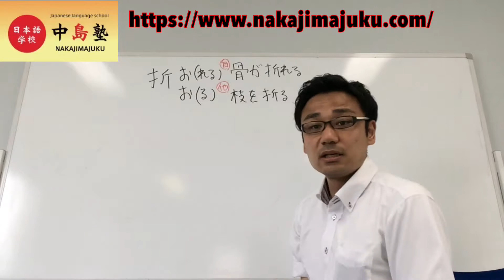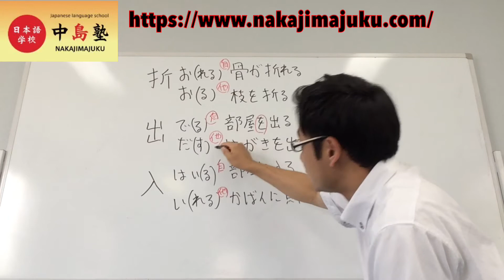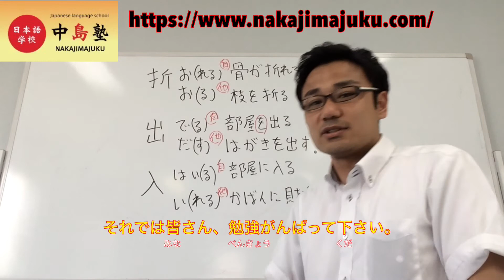N3にでそうな漢字③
週一回でN2,N3をとろう!!
12月の日本語能力試験に向けて一緒に勉強しよう!
学生募集中👨‍🎓ご連絡お待ちしております。